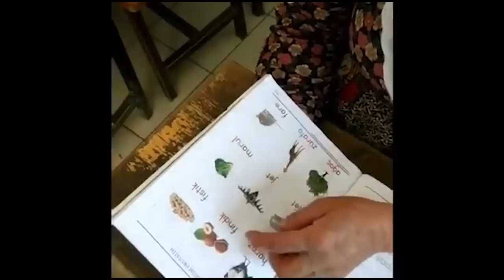SLOT OYUNLARI 🎰 BÜYÜK KAZANÇLAR SİGARA YAKTIRDI 💥💥💥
Slot Canlı yayında birbirinden Büyük Kazançlı bol winli oyunları sizler için derledim. Slot canlı yayın videolarımda bulabilirsiniz.

Merhaba ben Bonusizle,

Kanalıma hoş geldin. En çok kazandıran slot oyunları, online casino canlı yayın ve big win casino oyunlarını paylaşıyorum. Jackpot gibi rekor kazanç sağlayan oyunlar ve yeni slot bigwin videolarını kaçırma

EN: 18+ (you won’t be able to sign up if not) T&C's Apply, New Customers Only, Gamble Responsibly, begambleaware.org©

❱❱ Telif hakkı, sponsorluk, reklam ve iş teklifleri için bizimle iletişime geçin.

SLOT CANLI YAYIN
SLOT OYUNU
SLOT OYUNLARI
SLOT İZLE
SLOT VİDEOLARI

- Bonus izle Slot
- Max Win
- Slot Videoları
- Slot Oyunları
- Slot Videoları İzle
- En Çok Para Kazandıran Slot Oyunları
- En Kolay Bonusa giren slotlar
- Slot Oyunları İzle
- Slot FreeSpin
- Slot İzle